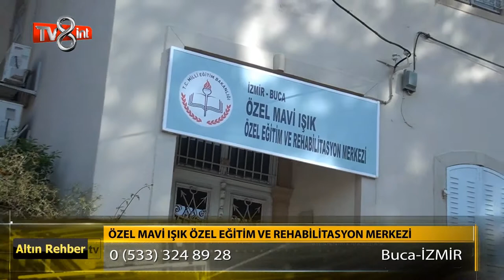Özel Mavi Işık Özel Eğitim ve Rehabilitasyon Merkezi